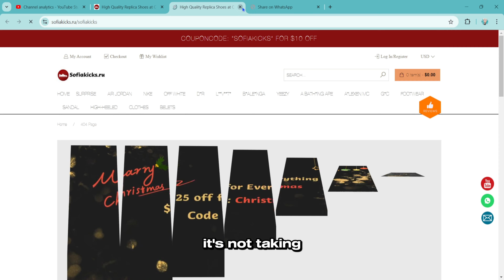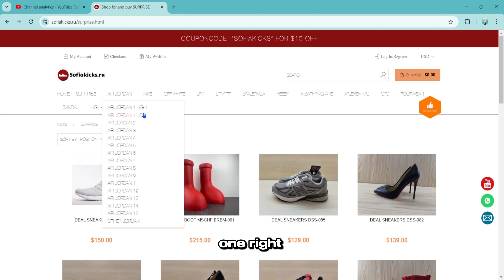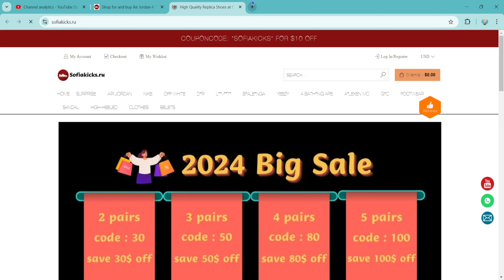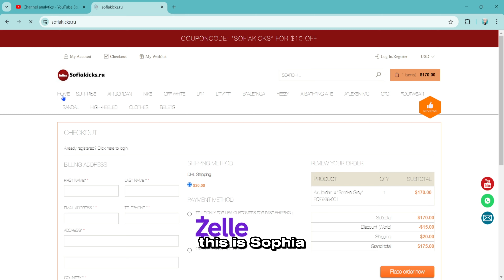BEST BACK TO SCHOOL WEBSITE IN 2024! | BETTER THAN DHGATE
BEST BACK TO SCHOOL WEBSITE | BETTER THAN DHGATE

While it is my intention as a YouTube Content Creator to show and educate you (the viewer) on the differences and very close similarities of the quality materials on UA or replica sneakers compared to retail sneakers, I DO NOT CONDITION THE BUYING OR SELLING OF REPLICA OR UA PRODUCTS. THIS VIDEO IS STRICTLY FOR INFORMATIONAL AND EDUCATIONAL PURPOSES ONLY Copyright disclaimer under Section 107 of the Copyright Act of 1976 An allowance is made for fair use for purposes such as criticism. comment, news reporting, scholarship, and research.